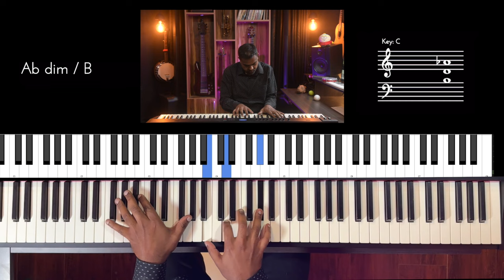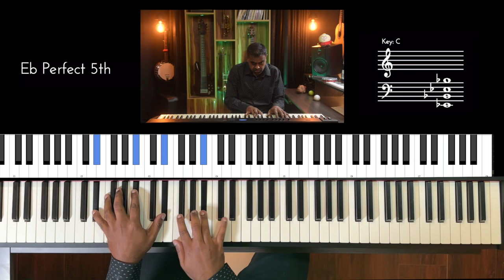Riff #3025 - Jason Zac